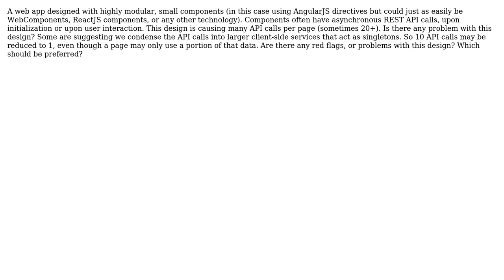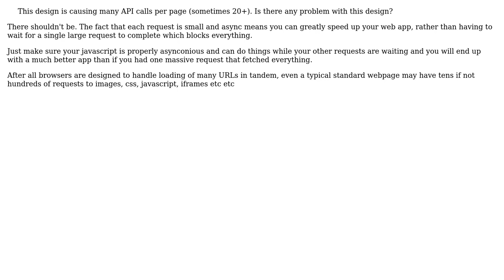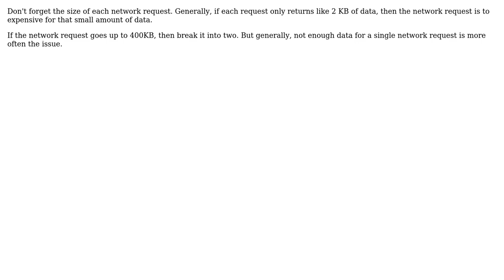Software Engineering: Too many REST API calls on a page? (4 Solutions!!)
Software Engineering: Too many REST API calls on a page?

With thanks & praise to God, and with thanks to the many people who have made this project possible! | Content (except music & images) licensed under CC BY-SA | Music | Images & others | With thanks to user Tjaart user Ryan Langton user Ewan user dman user Cormac Mulhall and the Stack Exchange Network Trademarks are property of their respective owners. You are responsible for your own actions.